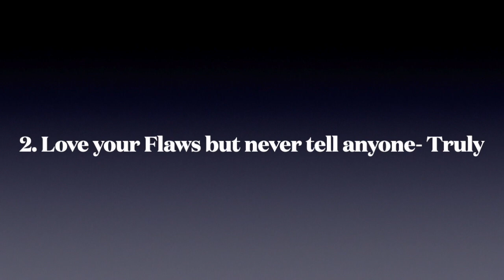6 Femme Fatale Principles- Do you have what it takes?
Modern Day Femme Fatales aren't born overnight. It takes discipline, discernment, and focus. Femme Fatales are high quality women because they work hard on themselves and value themselves to a high degree. In this video, I will discuss 6 Principles  that Femme Fatales live by. If you can Master these 6, then you should be unstoppable!

Thank you for your feedback on my Femme Fatale videos!  I'm so glad that you are enjoying them. This is one of my favorite topics, so I will be adding more videos to this series and breaking this concept down even further.

If you like acting and film content follow my 2nd channel  @Tammievision